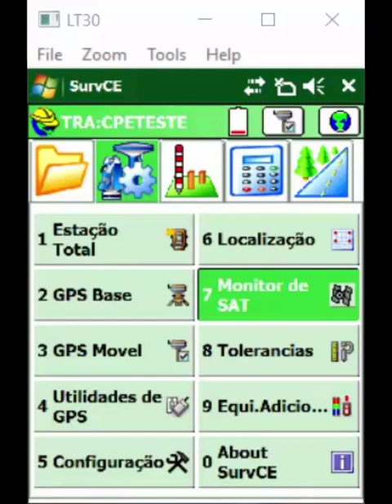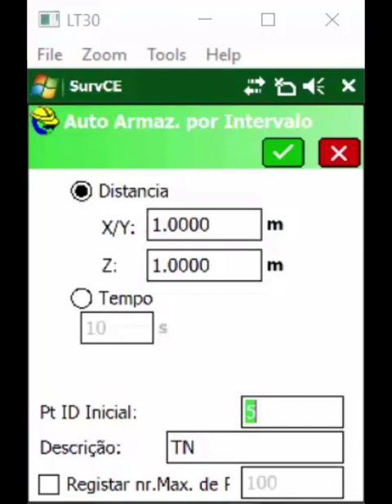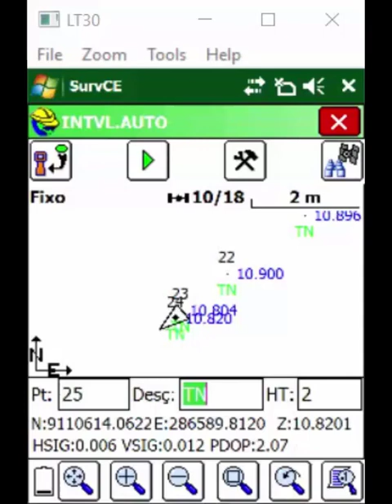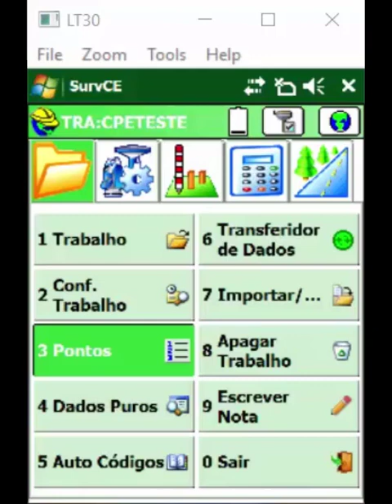LEVANTAMENTO AUTOMÁTICO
Tutorial de levantamento automático com SurvCE